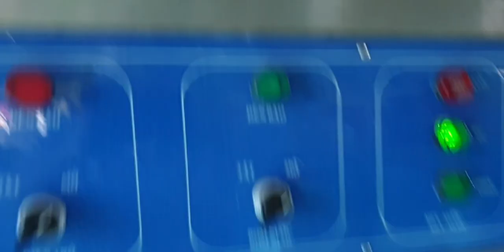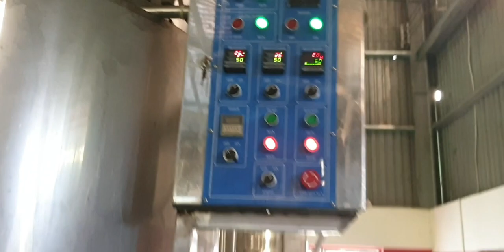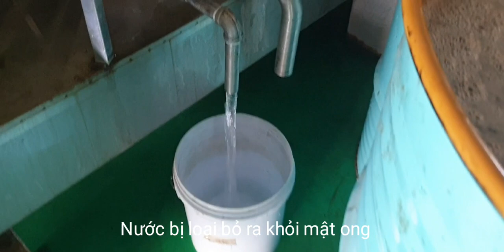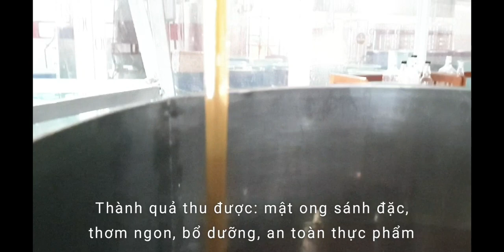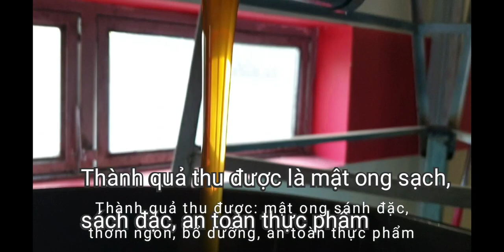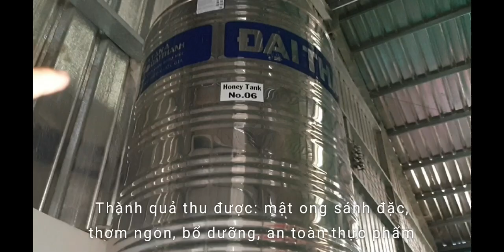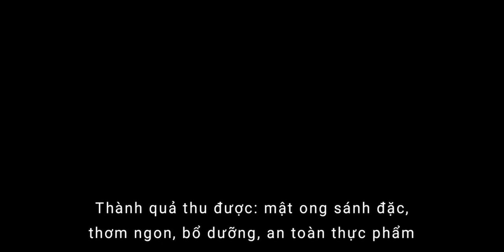Processing 20 tons of honey in 24 hours | honey plant | honey factory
❌Xin lưu ý: Hiện nay trên mạng xã hội nhiều cá nhân lấy nick mang tên "mật ong cao nguyên" hoặc rao bán mật ong nhãn hiệu "mật ong cao nguyên" là hàng nhái/ hàng giả.

📛 Để mua đúng mật ong Cao Nguyên - Highlandbee chính hãng của Công ty Ong Mật Cao Nguyên, xin vui lòng truy cập

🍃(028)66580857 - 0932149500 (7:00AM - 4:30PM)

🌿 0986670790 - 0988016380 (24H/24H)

🏠 80 Tam Châu, Tam Phú, Thủ Đức, TP.HCM